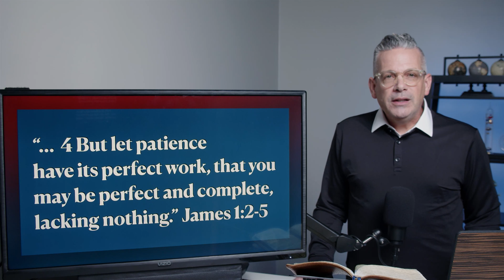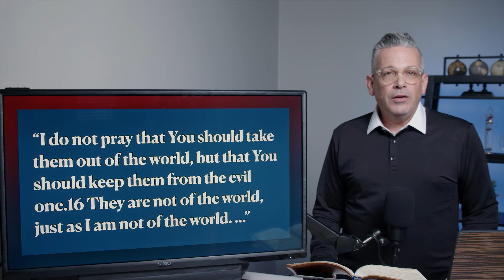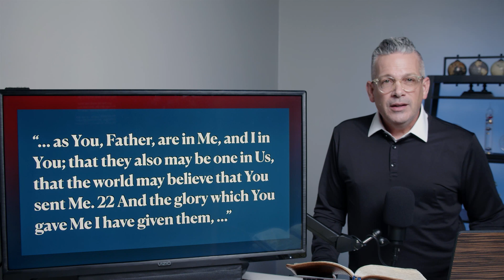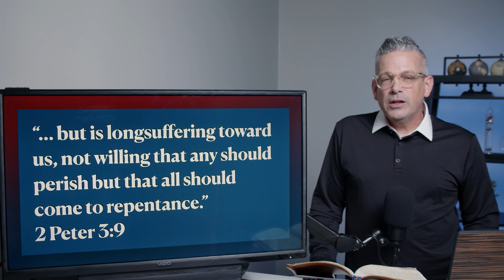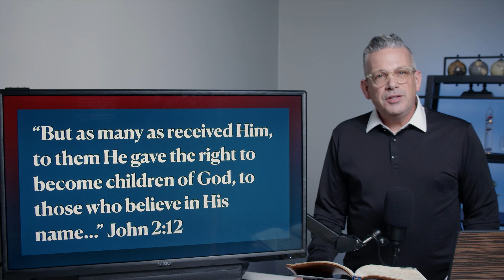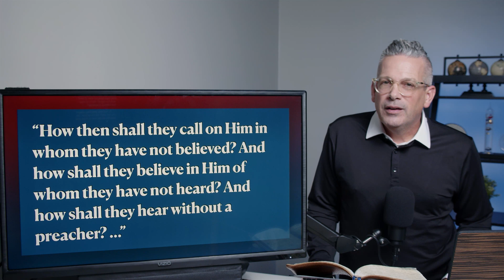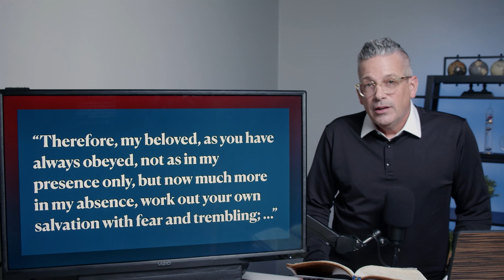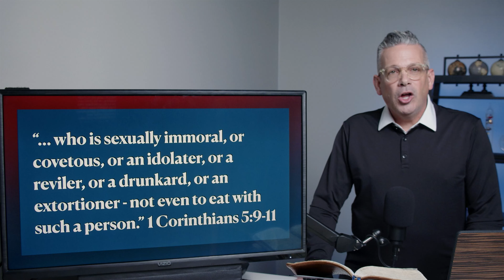2 Thessalonians 3 (Full Chapter)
Steve Wiggins of GroundworksMinistries.com is sharing a devotional from the New Testament book of 2 Thessalonians, Chapter Three in its entirety.